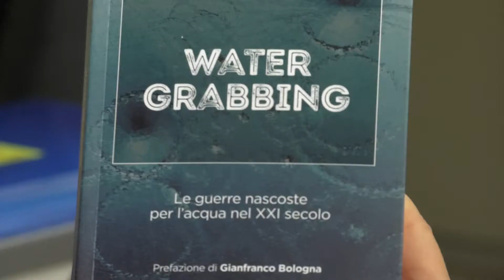La guerra dell'acqua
Per i martedì del mondo si è tenuto a Verona un incontro con il giornalista Emanuele Bompan, coautore di water grabbing, sull’accaparramento dell’acqua.
EMANUELE BOMPAN - giornalista